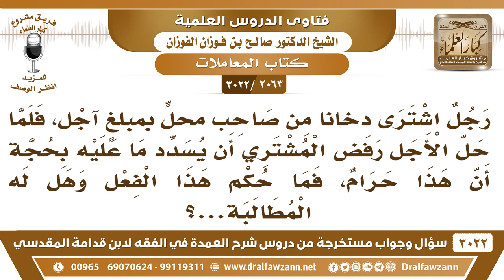[2063 -3022] رجل اشترى دخانا بمبلغٍ آجل فلما حل الأجل رفض المشتري أن يسدد ما عليه بحجة أن هذا حرام..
-"[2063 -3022] السؤال: رجل اشترى دخاناً من صاحب محلٍّ بمبلغٍ آجل فلما حل الأجل رفض المشتري أن يسدد ما عليه، بحجة أن هذا حرام، فما حكم هذا الفعل وهل له المطالبة ...؟
الجَوَابُ: الدخان ما هو بيباع، ما هو يباع الدخان، الذي يباع التتن يعني المادة، الحشيش هذا، إي نعم. تروح للمحكمة، تروح للمحكمة هذه خصومة، تروح للمحكمة وينظر فيها القاضي.
للاشتراك في قناة الشيخ صالح الفوزان

للاستفسار والإقتراحات والدعم
رئيس الفريق
لمشروع كبار العلماء